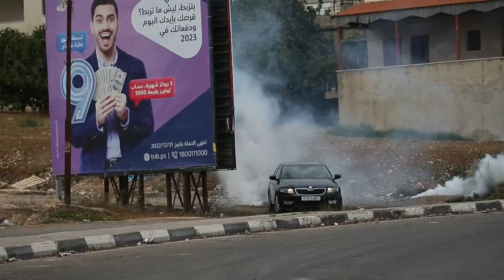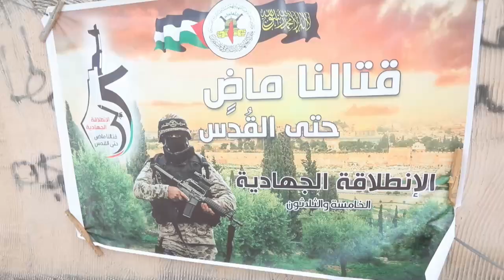Enfrentamientos entre palestinos e israelíes dejan un joven muerto en Cisjordania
Un palestino de 19 años murió hoy por disparos de las fuerzas de seguridad israelíes durante enfrentamientos desencadenados por una operación de arresto en la ciudad de Yenín, en el norte de Cisjordania ocupada.